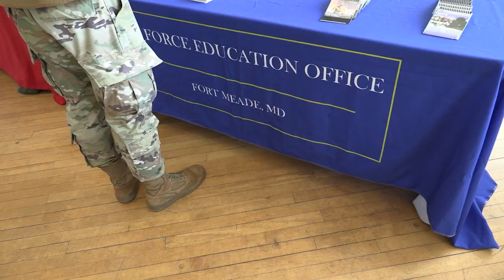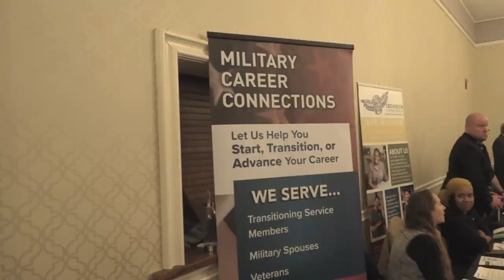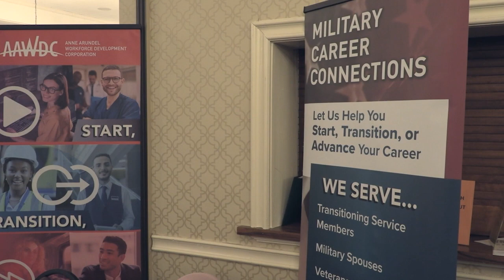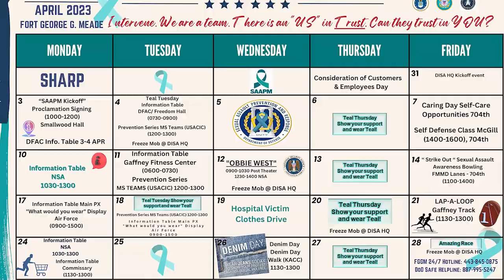Meade Week for Mar. 24, 2023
On this edition, MHS Genesis transition is here, Education Center hosts college fair, Baltimore School students visit Fort Meade and the Anne Arundel Workforce Development Corp assists job-seeking service members and spouses.  These stories and much more on Meade Week!